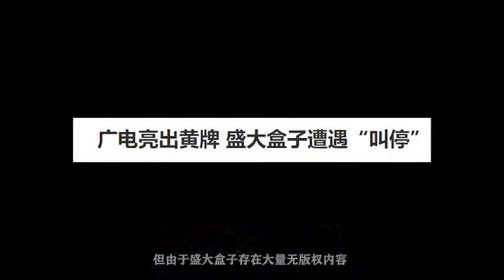盛大发展史：陈天桥的传奇一生！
【FE电竞APP旗下账号】交流群：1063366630关注我，每天给你讲一个游戏行业故事。